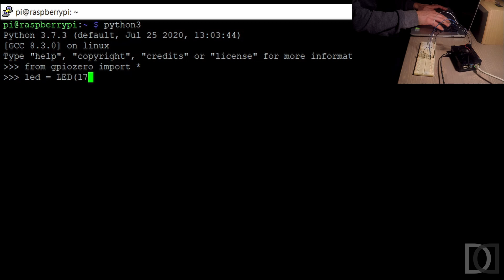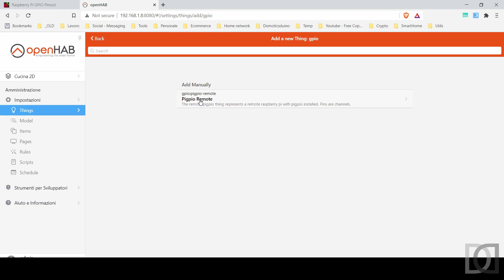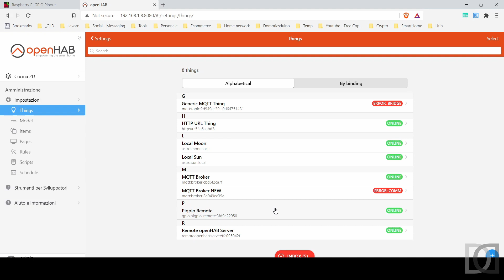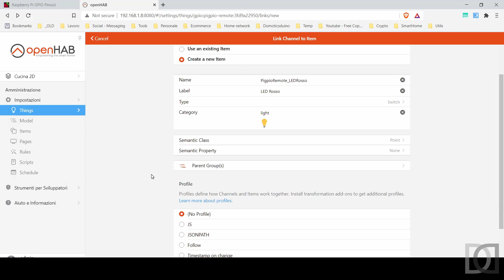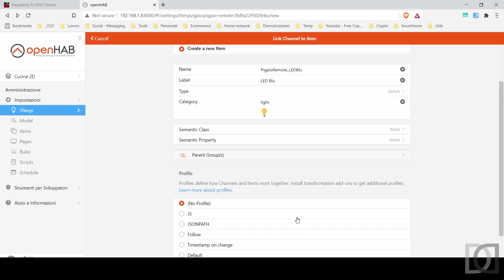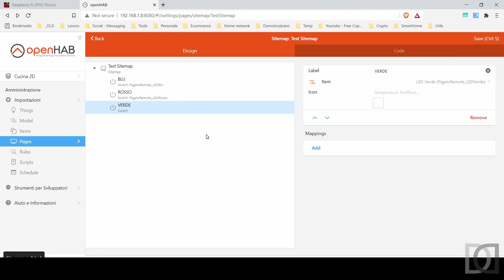Home Automation System - OpenHAB 3 - 22. GPIO Binding - Esempio OUTPUT ITA - sub ENG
Ventiduesimo capitolo relativo ad OpenHAB 3.
In questo video andiamo a fare un esperimento reale con il gpio binding...colleghiamo al nostro raspberry un dispositivo di Output, più precisamente un Led RGB pilotato da tre GPIO distinti del nostro raspberry, prima usando Python e per finire tramite OpenHAB.

Buona visione